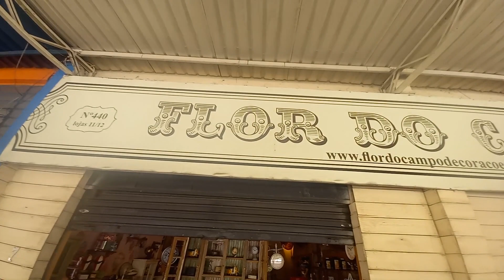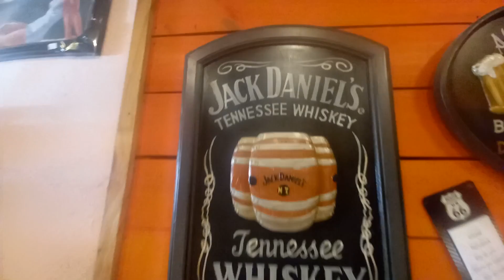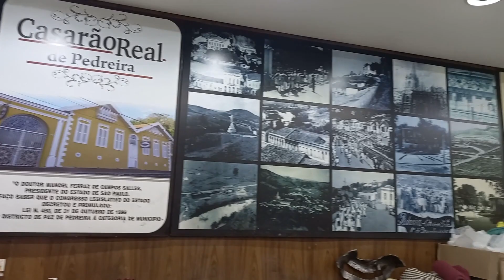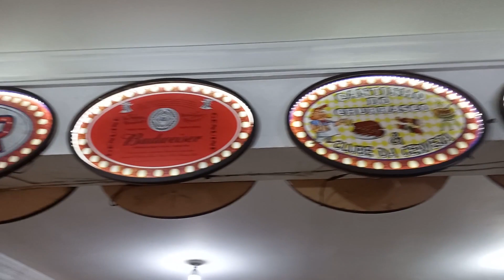PEDREIRA - A Capital da Porcelena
Dicas de compras em Pedreira
Decorações
Artesanatos
Panelas
MDF
Porcelanas

Assista também os pontos turísticos de Pedreira clicando no link abaixo.

Saúde e Strada a todos...